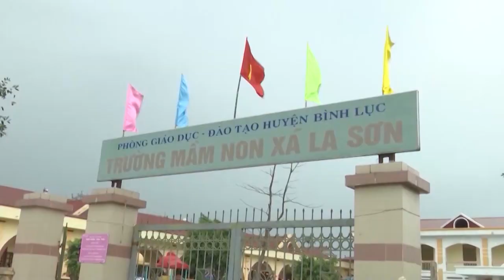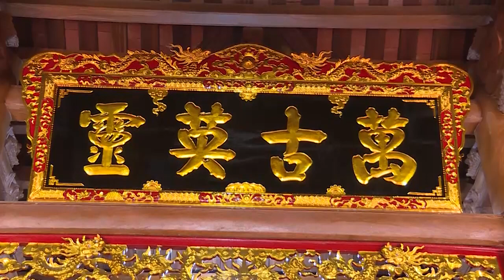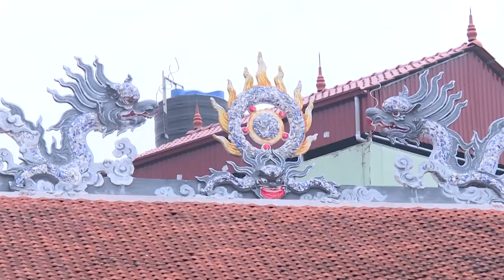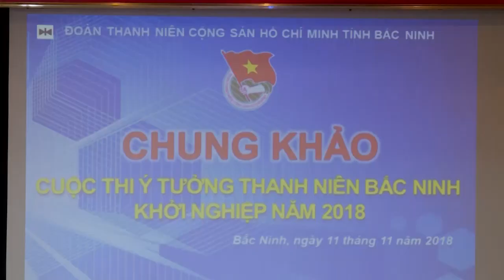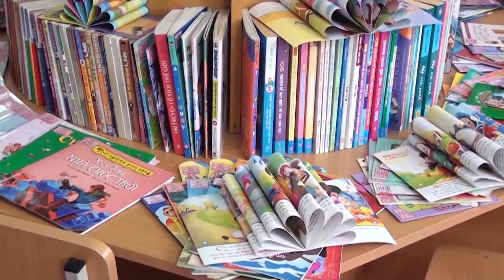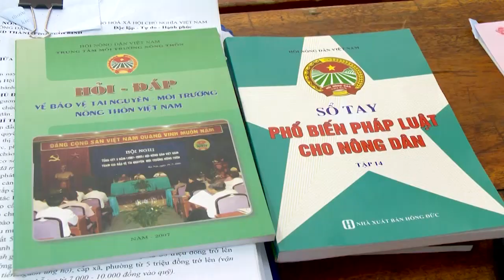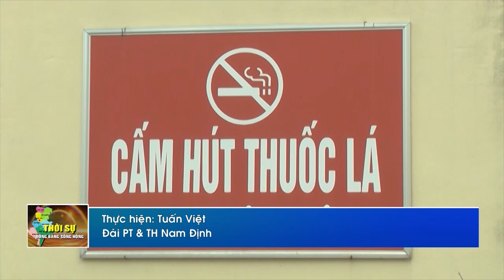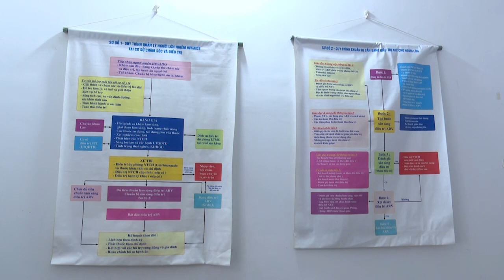Thời sự Đồng bằng sông Hồng thứ 5 ngày 15/11/2018.